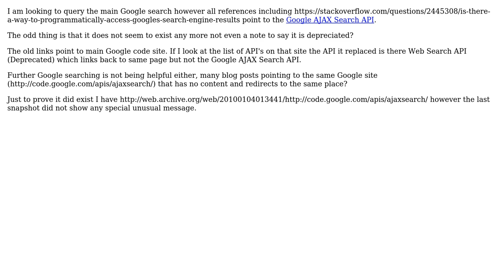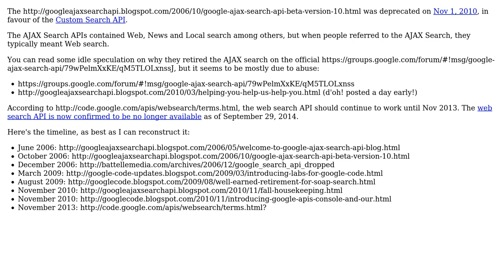Software Engineering: What ever happened to the Google AJAX Search API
With thanks & praise to God, and with thanks to the many people who have made this project possible! | Content (except music & images) licensed under CC BY-SA | Music | Images & others | With thanks to user John user Ciaran user Bart van Ingen Schenau and the Stack Exchange Network Trademarks are property of their respective owners. You are responsible for your own actions.